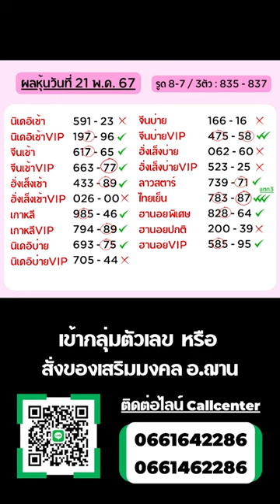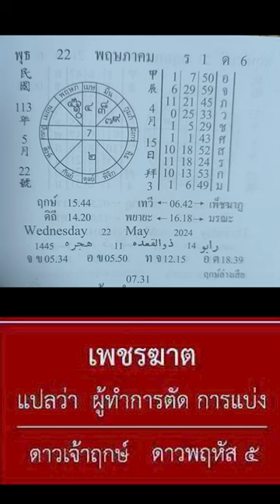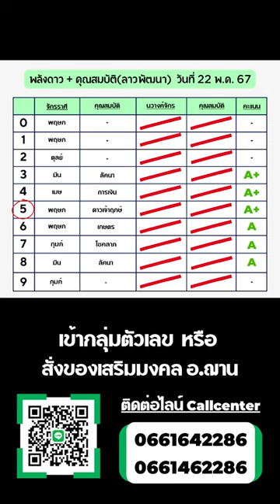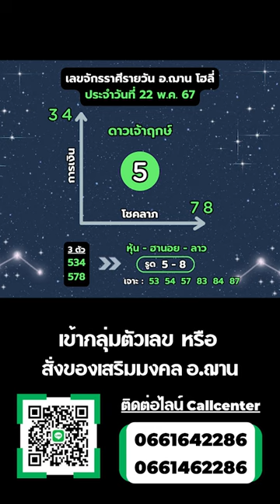เลขนำโชคจักรราศีรายวัน / ลาวพัฒนา วันที่ 22 พ.ค. 67 | อ.ฌาน โฮลี่